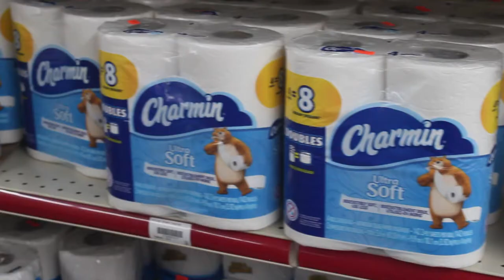Mule Town Mini Mart